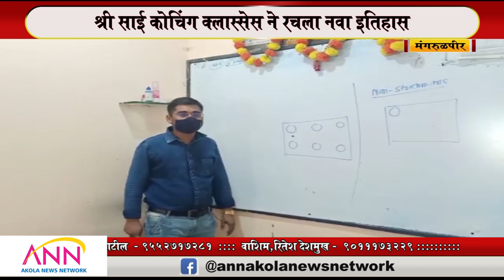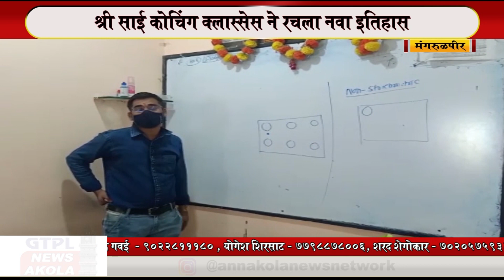Mangrulpir | प्रा .मनिष ठाकरे सरांच्या श्री साई कोचिंग क्लास्सेस ने रचला नवा इतिहास